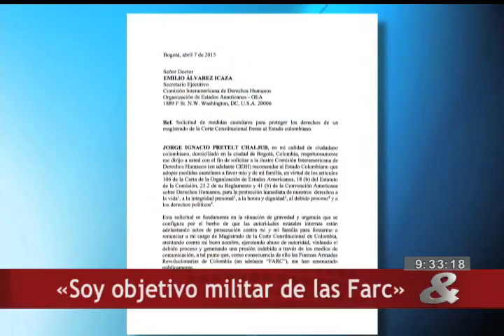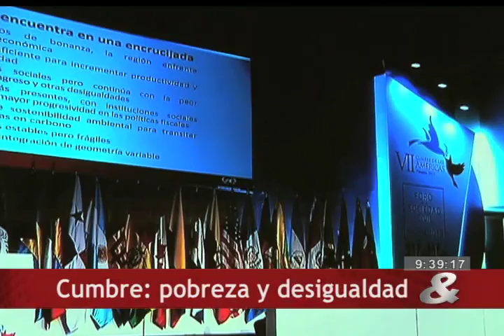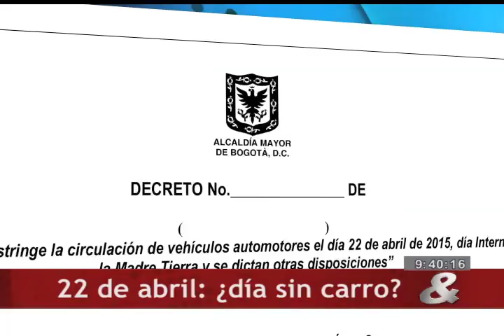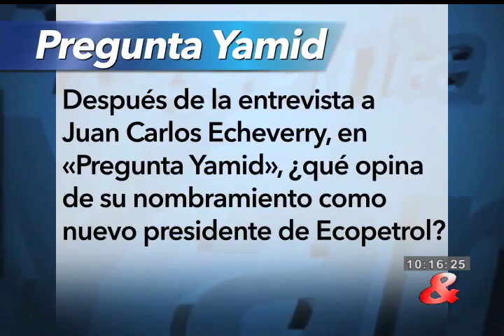Emisión Central del Noticiero CM&, 8 de Abril de 2015